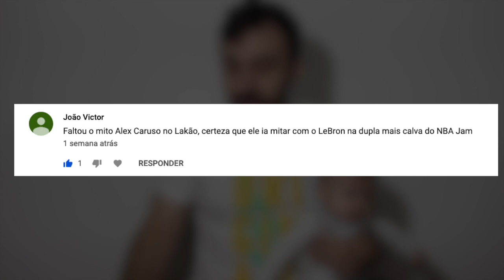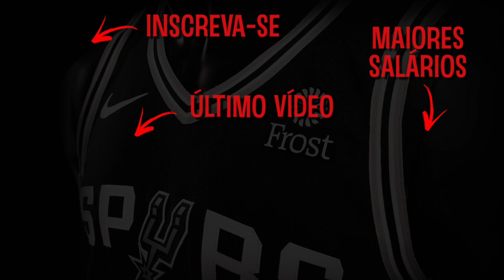Quem são os PATROCINADORES das 30 franquias da NBA?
Desde a temporada 2017-18, são permitidos patrocínios no lado esquerdo do peito das camisetas de jogo dos times da NBA. Com o Oklahoma City Thunder finalmente anunciando o seu patrocinador em março de 2019, agora todas as 30 franquias estão com os respectivos logos nas camisetas.

Seja um membro do Boom Shakalaka e apoie o canal!